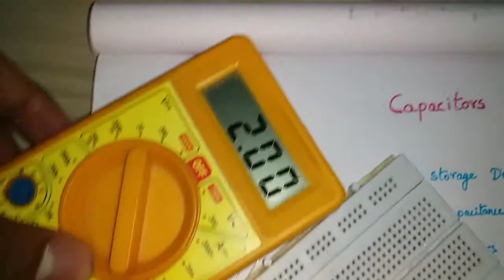What?why?and where to use capacitors? in tamil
Hello friends in this video you are going to learn about the capacitors.